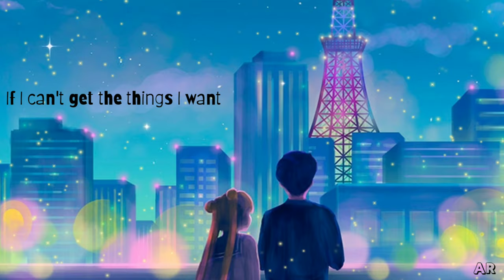The Paper Kites - On The Train Ride Home (Lyrics)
This Lyrics video for On the train ride home by The Paper Kites

And don't forget to support my YouTube Channel  :)